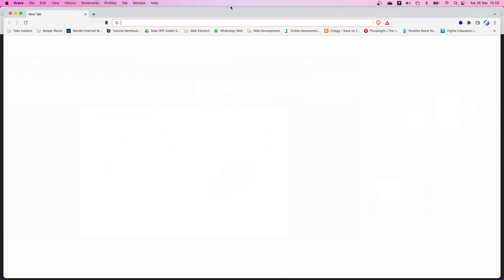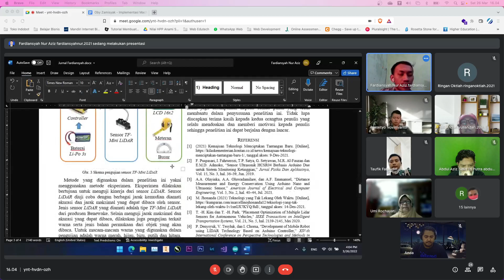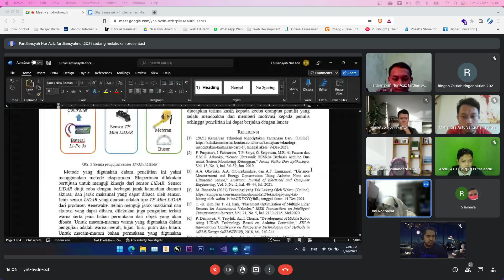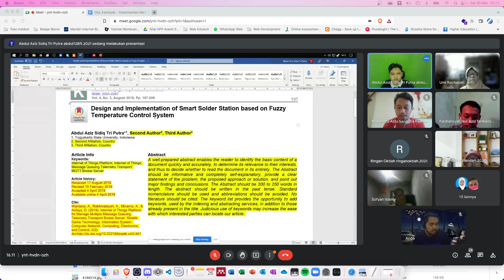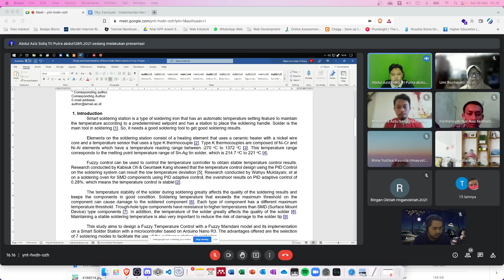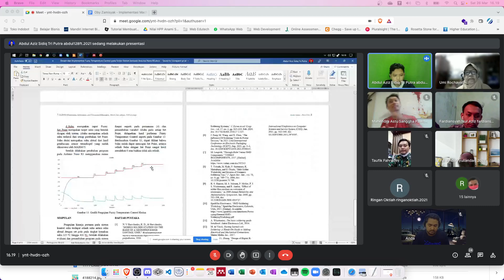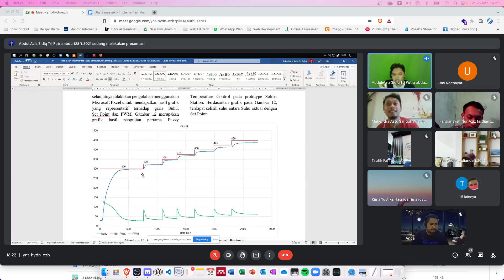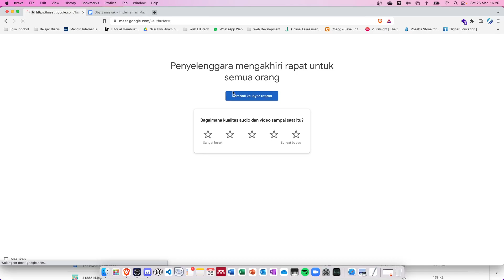Penulisan Karya Ilmiah 26 Maret 2022 - Oby Indobot